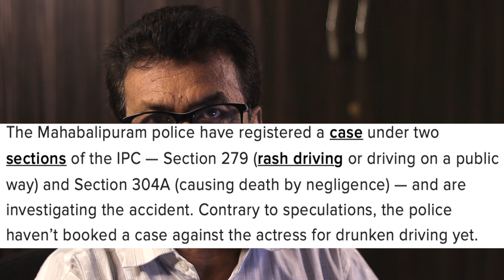Yashika கார் விபத்து சந்தேகங்கள் | Yashika Car Accident Facts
This video talks about the recent car accident of Yashika Anand (Tamil actress) in ECR.